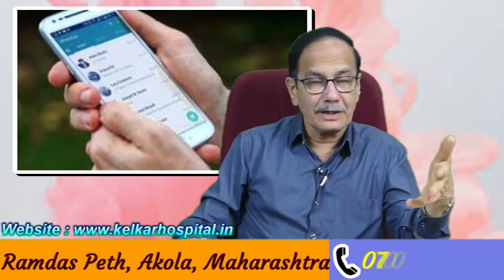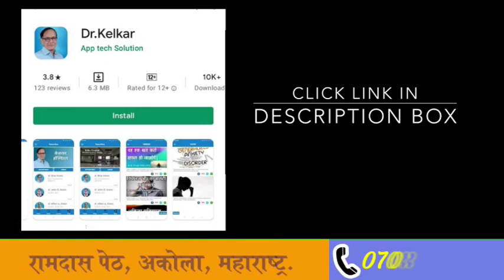Stop these 3 things & be stress free - Dr. Kelkar (M.D.)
Stop these 3 things & be stress free
Yah 3 bate chodo - Aap tanavmukta honge
Logo ko control karna chod do
Log perfect hona chahiye yah chod do
Her kam me mauj - masti hona chahiye aisa nahi hota kuch kam important hote hai

Is it possible to live a stress free life in today's world ? Yes. you can live a stress free life in today's world
For knowing how can one live a stress and tension free life watch this videos
Thanks  | Keep sharing keep supporting

• Psychiatrist
• Hypnotherapist
• Psychotherapist,
• De-addiction Specialist
• Sexologist